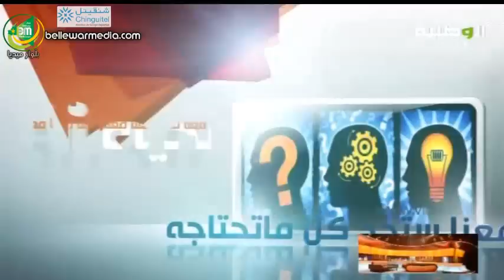برنامج مريم بنت اسباعي "معنا" مع الفنانة المعلومة بنت الميداح - قناة الوطنية